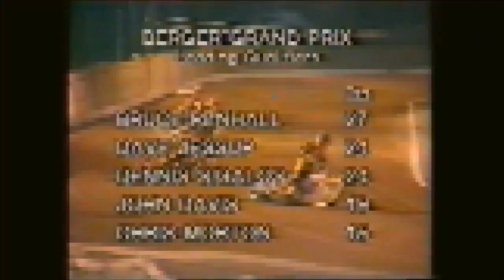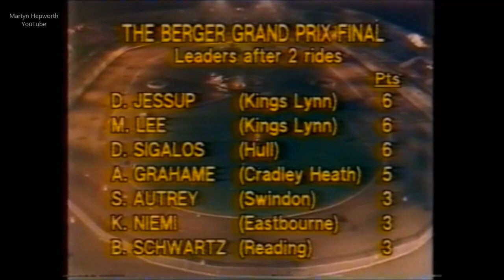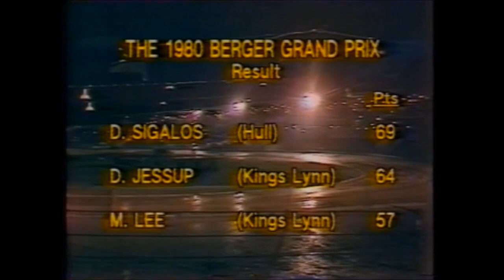1980 Berger Grand Prix Speedway Final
Raced at Wimbledon for a big money Prize. Lee, Jessup, Sigalos, Alan Graham., Andy Graham, Schwartz, Autrey, Crump, ect.